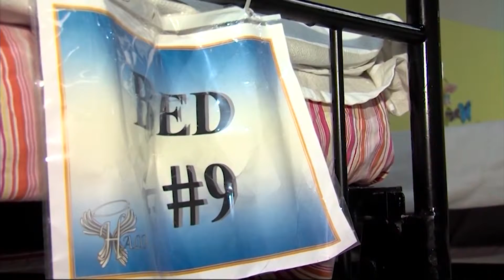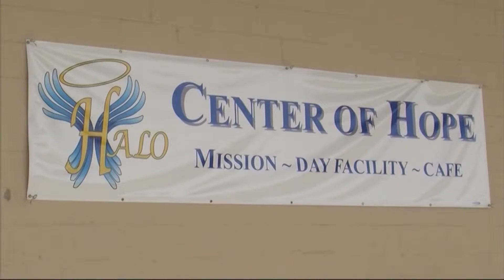Hope and Life Outreach, or HALO, Providing Warm Places to Stay for Those in Need This Winter